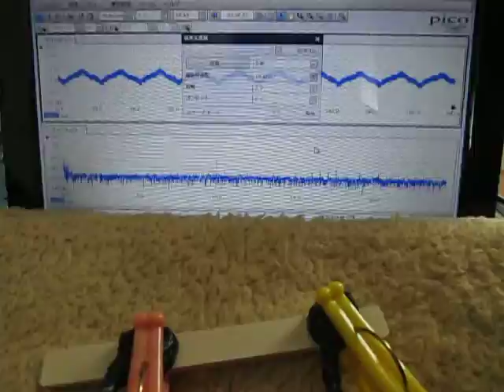超音波測定システム Ultrasonic measurement System